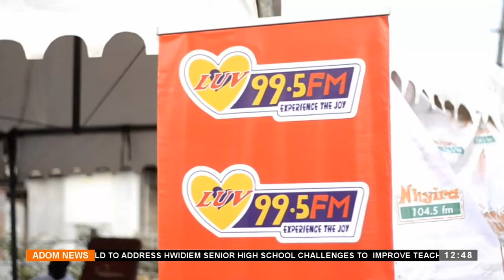LUV FM Blood Donation Drive: Over 200 voluntary donors participate in exercise to restock blood bank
LUV FM Blood Donation Drive: Over 200 voluntary donors participate in exercise to restock blood bank- Premtobre Kasee on Adom TV (04-12-23)